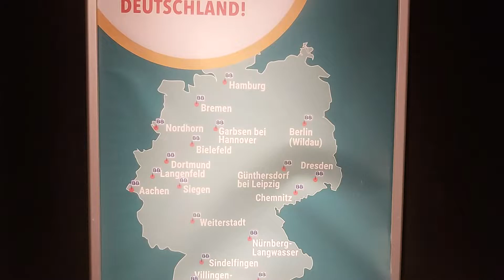Lego Bluebrixx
Bluebrixx Show